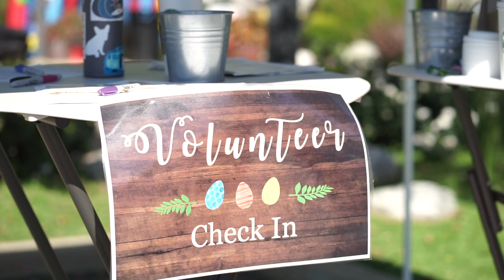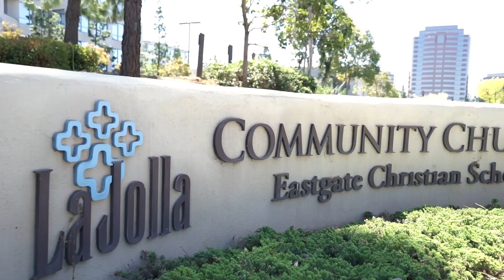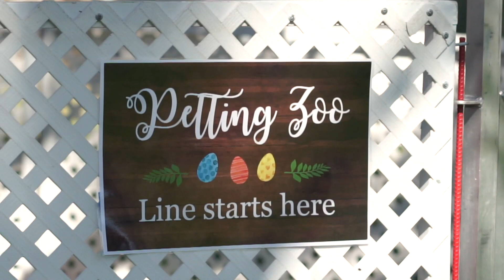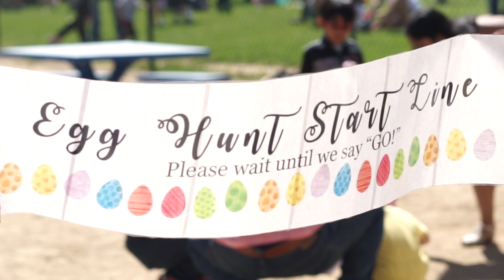Easter Block Party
For the second year in a row, La Jolla Community Church and Eastgate Christian School threw the biggest party on the block. On Saturday, April 13, 2019 over 850 people in the San Diego community were treated to egg hunts, face painting, pony rides, a petting zoo, craft stations, obstacle courses, bounce houses, and pictures with the Easter bunny. Special thanks to the 100+ volunteers from the church and preschool who led the event, donated candy, and put on this fantastic event for the community. This event was designed mainly for younger kids, but kids of all ages shared in the fun.